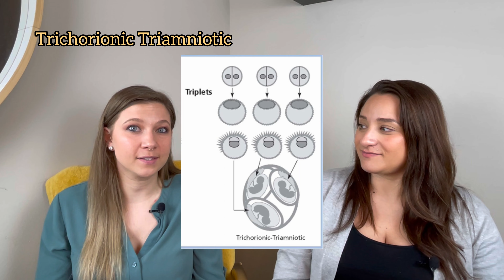Week 18, 19 and 20 pregnancy update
Thanks for tuning in to our week 18, 19 & 20  pregnancy update. First we'll talk about the babies' developmental milestones. After, Daniela will share more about how she's feeling physically, mentally and emotionally.